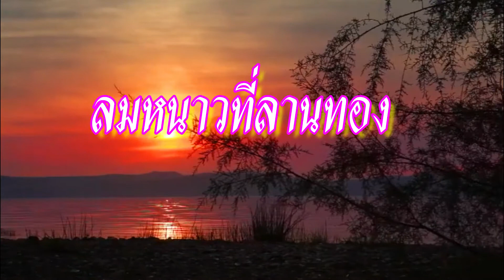ลมหนาวที่ลานทอง ชรัม เทพชัย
วันนี้อากาศขมุกขมัวฝนโปรยมานิดๆ
เลยคิดถึงบรรยากาศท้องทุ่งนา เอาเพลงเศร้าๆ
มาฝากทุกๆท่าน เฮ้อออ...เศร้า...เศร้ากะโควิด
ภาวนาให้เค้าหมดไปเสียที ขอบคุณทุกภาพ
ท่านเจ้าของภาพ บทเพลง และทุกๆท่านที่เข้า
มารับชมรับฟังครับ
ทำขึ้นเพี่อความบันเทิงเท่านั้น ขอแบ่งปันความสุข
ในยามที่เราเผชิญกับความทุกข์ อย่าลืมสวดมนต์ก่อนนอนกันนะครับ .